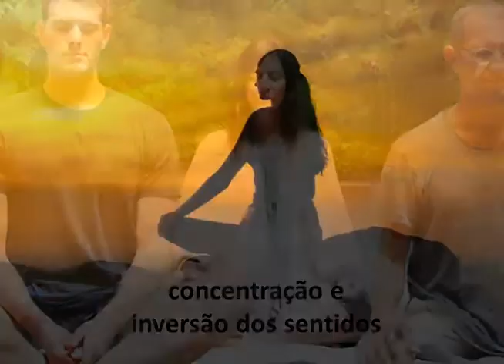Retiro e Treinamento de Meditação no Ceará (1)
TREINAMENTO E RETIRO DE MEDITAÇÃO NO CEARÁ, EM OUTUBRO.
Será no Sítio Aquarius, Lagoa Seca, Pacajus, Ceará, nos dias 20-22 de Outubro de 2017.
Serão três dias de aprendizado intenso da teoria e prática de meditação, com Flávia Bianchini e Roberto Martins, segundo o sistema do Raja-Yoga descrito por Patañjali em sua obra "Yoga-Sutra". Venha conhecer e tornar-se capaz de se desenvolver espiritualmente segundo essa tradição! A realização desse treinamento sob forma de Retiro, fora do convívio familiar e de preocupações da vida diária, permite uma imersão profunda e melhores resultados do que cursos de outros tipos. A meta da equipe Shri Yoga Devi é auxiliar as pessoas a incluírem a prática da meditação (dhyāna) no seu dia-a-dia e a utilizar as técnicas de meditação em seu processo de autoconhecimento e desenvolvimento pessoal.